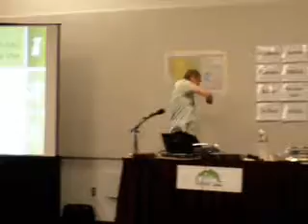Breakfast with Martin and Meike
Meike tries to help Martin communicate but something is not working